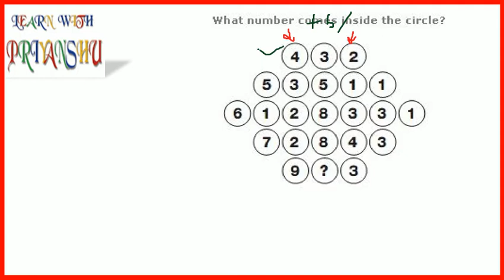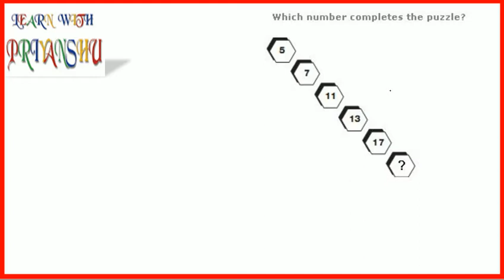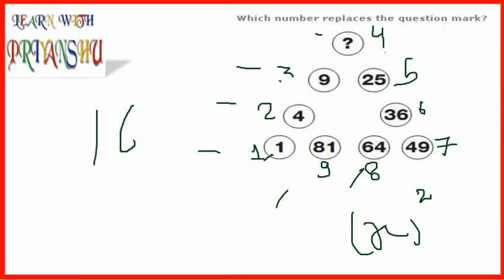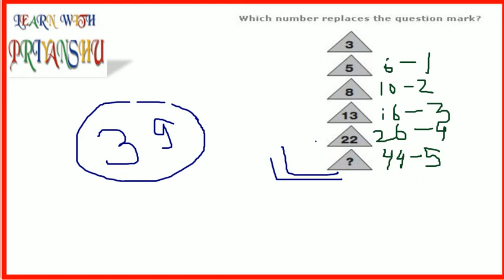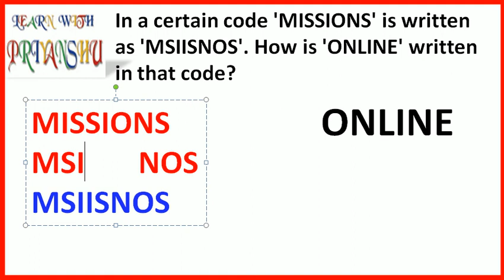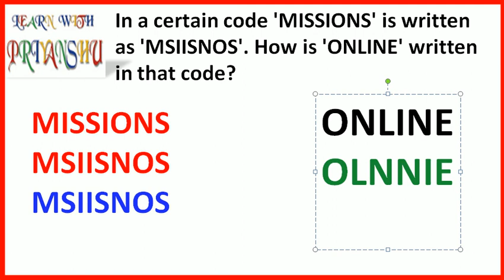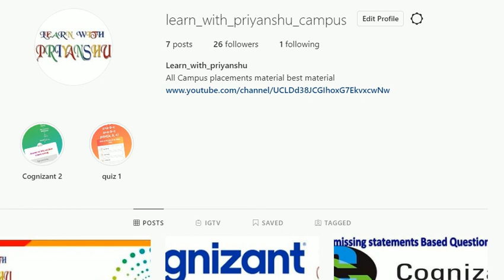Wipro Puzzle based Questions | Puzzle Question previous year